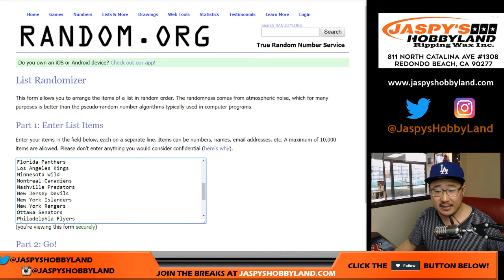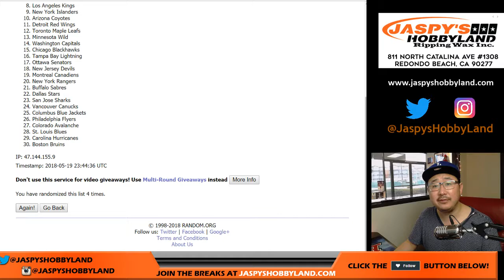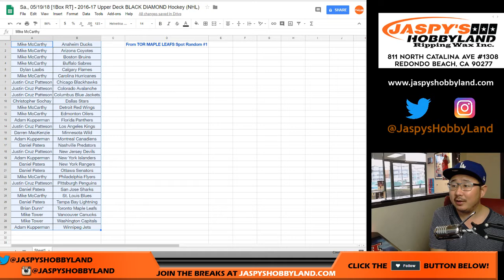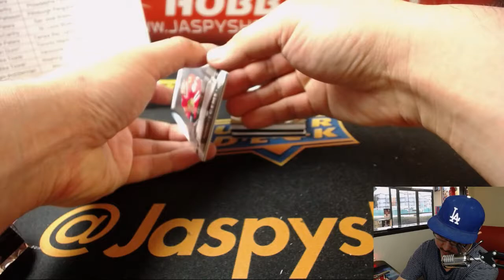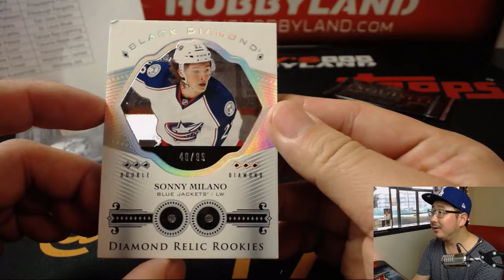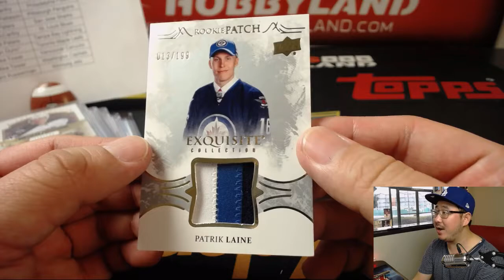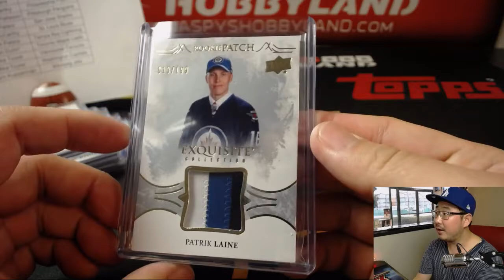Sa., 05/19/18 [1Box RT] - 2016-17 Upper Deck BLACK DIAMOND Hockey (NHL)